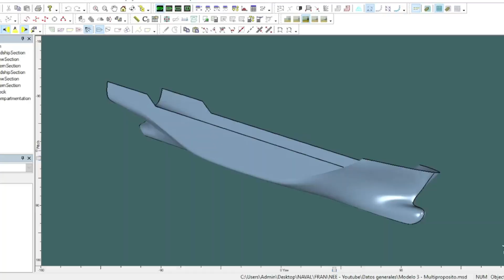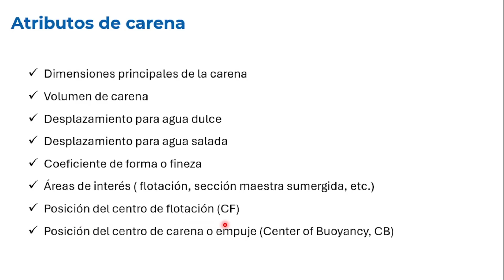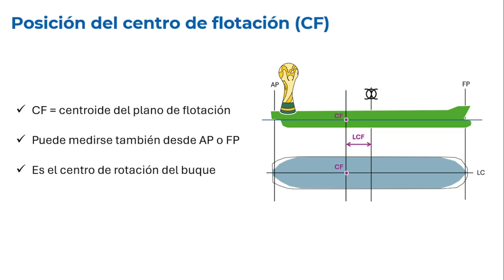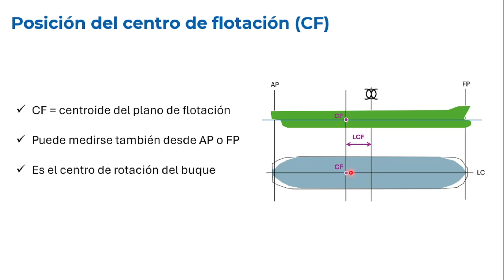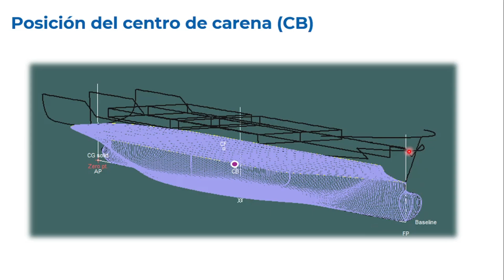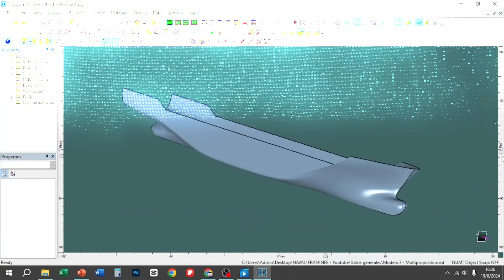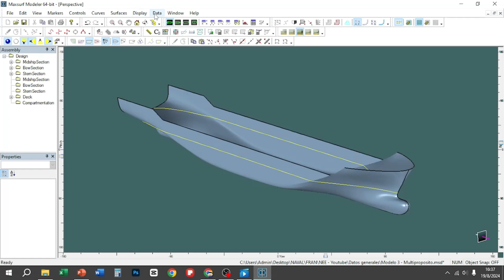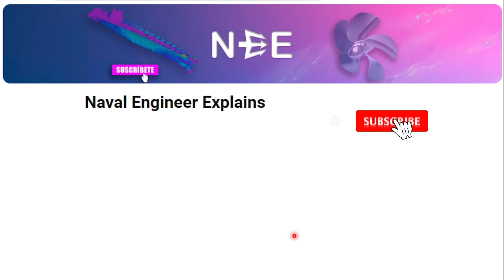¡Atributos de Carena Explicados! 📚 Aprende a Optimizar tu Diseño Naval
¡Buenas navales! En este video, te voy a explicar en detalle los atributos de carena, esos elementos cruciales que determinan la eficiencia, estabilidad y maniobrabilidad de un buque. Verás cómo cada uno de estos atributos impacta directamente en el rendimiento naval y aprenderás a optimizarlos para mejorar tus diseños. Ya seas un estudiante de ingeniería naval o un profesional en la industria, este video te proporcionará los conocimientos esenciales que necesitas. ¡No te lo pierdas!

Software utilizados: Maxsurf modeler

Referencias Bibliográfica

(1986) Mandelli - Elementos de arquitectura naval
(1994) Puig - Teoría del buque
(2009) Letcher - The Geometry of Ships
(2018) Wilson - Basic Naval Architecture - Ship Stability

0:00 ¿Qué es una carena?
0:33 Definición de atributo de carena
1:04 Dimensiones principales de la carena
1:14 Desplazamiento y volumen de carena
1:24 Coeficientes de forma de la carena
1:50 Centro de flotación de la carena
4:51 Centro de carena o empuje
7:18 Cálculo de atributos de carena en Maxsurf

 La información presentada en este canal tiene un propósito puramente educativo e informativo. Aunque nos esforzamos por brindar datos precisos, se recomienda verificar y consultar fuentes adicionales para obtener información actualizada y precisa.